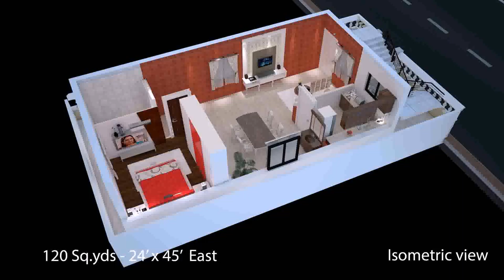Buy Car NY 5% DP